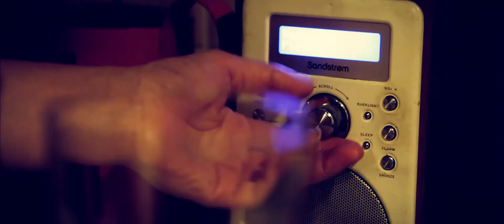Spring Park: Trailer (2019)